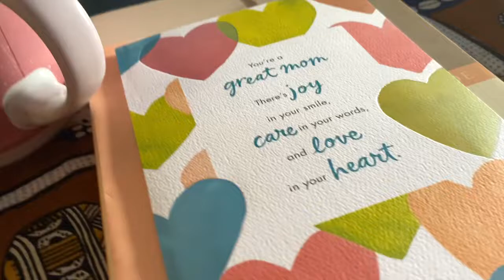Astuces pour manger keto au resto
Dans cette vidéo, je partage quelques astuces pour manger keto au resto. Un des secrets pour réussir toute diète est de rester consistant, de faire des bons choix santé au quotidien.